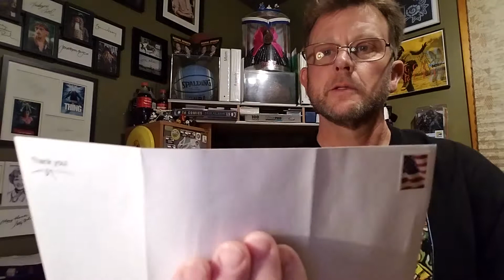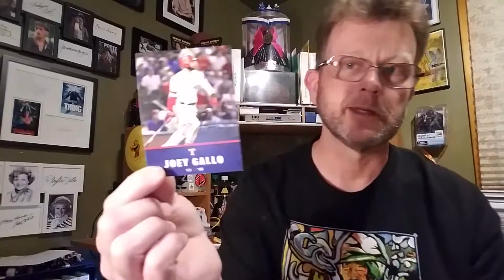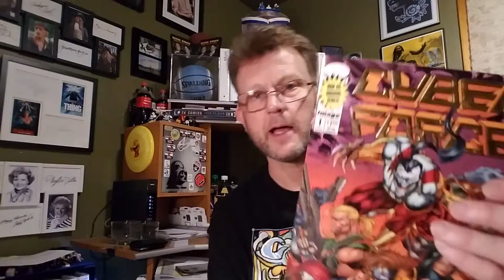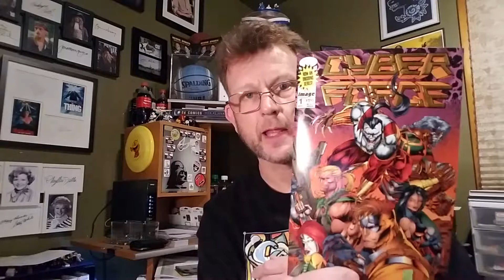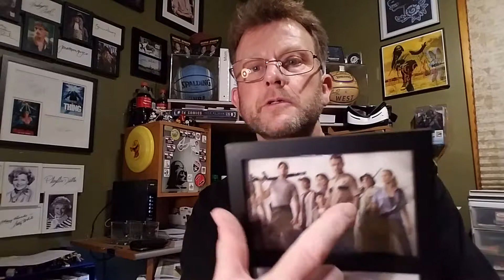The Walking Dead Autographs, TTM Returns and Cyber Force #1 Variant!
Today I talk about my The Walking Dead autographs, TTM autograph returns and Image Comics Cyber Force #1 variant issue.